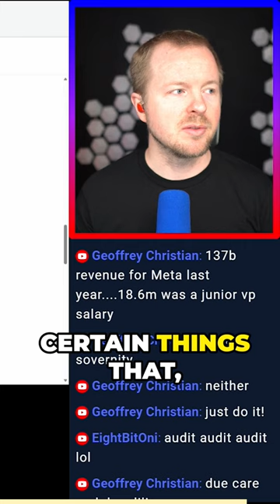Navigating Different Legal Requirements as a Global Company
Get More Cyber Threat Intel!

Cool Tech that I Use in My Studio